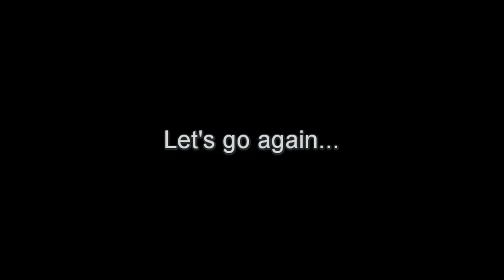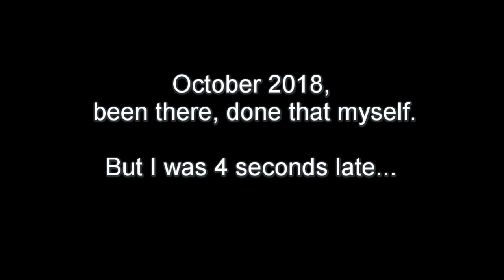Trafic lights Perth George st & Wellington st. Perth, WA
Misleading traffic lights, possible trap for push bike riders.  If you had an incident in this place, or know someone else who did, please make a comment here in the safety forum section:
Apparently I was the 4th rider interviewed by insurance for a car-bike crash at this intersection.  Can we perhaps stop anyone else from getting injured?